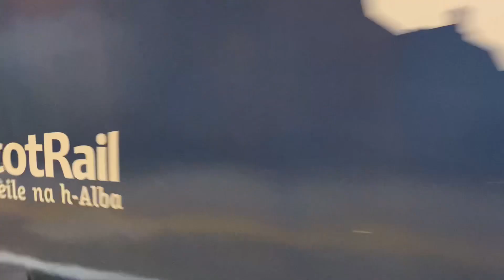Scotrail HST Intercity 125 Class 43 compilation